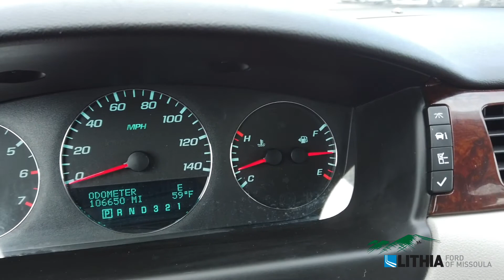2011 Chevrolet Impala LTZ - 2G1WC5EM3B1189009